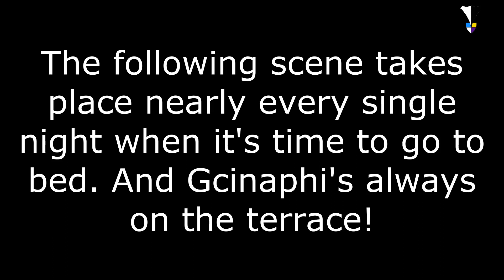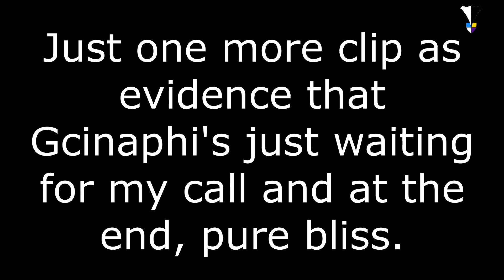It's time for bed Gcinaphi!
You must resist clicking on the forward button for this one. If only I can be as happy as Gcinaphi when she's sleeping. After I get in bed, it's a must that I sleep on my back so that Gcinaphi can ensconse herself over the blankie and between my legs. And be in an ideal position for the cooler and fan when it's on. I can't complain, sleeping on one's back is a cure for many an ailment. Waking up to let her out of the net so that she can eat her specially prepared midnight meal, then an hour later, waking up to let her back in are just things a pet parent needs to do.